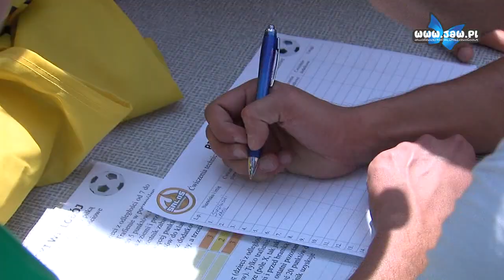Mini Mistrzostwa Świata Salos dla Dzieci w Jaworznie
W turnieju Mini Mistrzostwa Świata Salos wzięły udział 24 drużyny, czyli 72 młodych zawodników. Przed turniejem organizatorzy wręczyli każdemu uczestnikowi koszulki poszczególnych reprezentacji i zrobili pamiątkowe zdjęcie. Potem rozpoczęły się zmagania na czterech boiskach. Po rozgrywkach grupowych, z których awansowało najlepszych 16 reprezentacji, zostały przeprowadzone konkursy sprawnościowe dla uczestników (podbijanie piłki, rzut do celu, strzał Ronaldo).

W 1/8 finału spotkały się następujące drużyny:
Brazylia -- Holandia 5:1
Kolumbia -- Urugwaj 1:4
Hiszpania -- Chorwacja 1:8
Kostaryka -- Grecja 5:3
Ekwador -- Iran 0:1
Portugalia -- Nigeria 1:2
Argentyna -- Francja 4:0
Niemcy -- Ghana 2:1

Po emocjonujących meczach 1/8 finału przyszedł czas na ćwierćfinały, w których padły następujące wyniki:
Brazylia -- Urugwaj 2:1
Iran -- Nigeria 2:0
Chorwacja -- Kostaryka 0:4
Argentyna -- Niemcy 7:0

Coraz większe zmęczenie i coraz większe emocje wśród pozostałych czterech drużyn dawały się we znaki. Rozpoczęła się walka o trofeum i medale Mistrzostw Świata. Oto wyniki półfinałów:
Brazylia -- Iran 3:1
Kostaryka -- Argentyna 2:0

W małym finale spotkały się Iran i Argentyna. Niestety zawodnicy reprezentujący Iran nie sprostali fizycznie Argentynie i skurcze uniemożliwiły im nawiązanie równej walki w rezultacie Iran przegrał 5:0 z Argentyną i zajął czwarte miejsce.

W finale Brazylia i Kostaryka po bardzo emocjonującym meczu, do ostatnich sekund walczyły o zwycięstwo. Mecz zakończył się jednak remisem i do wyłonienia Mini Mistrza Świata Salos potrzebne były rzuty karne. Po regulaminowych trzech seriach był remis 2-2, więc sędziowie zarządzili dodatkowe serie rzutów karnych - do pierwszego błędu strzelającego. Wreszcie po o 7 seriach (!) wyłoniono zwycięzcę, którym została Brazylia w składzie (Patryk Szczuka, Łukasz Seweryn, Mateusz Darkowski)
Brazylia -- Kostaryka 1:1 (k.6:5)

Po meczu finałowym odbyła się ceremonia wręczenia Pucharu(-ów) Świata, medali, dyplomów i wyróżnień dla najlepszych drużyn i zawodników.